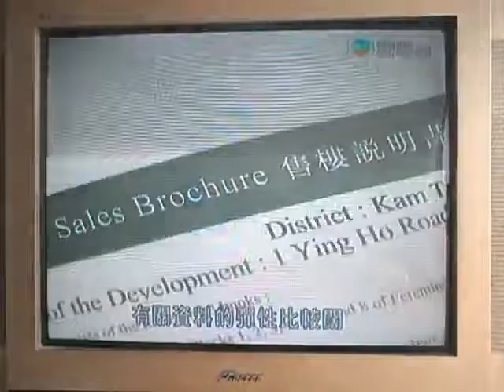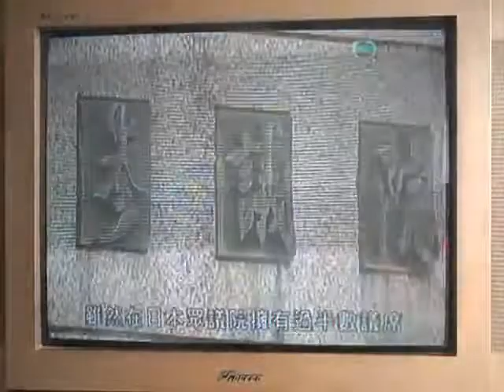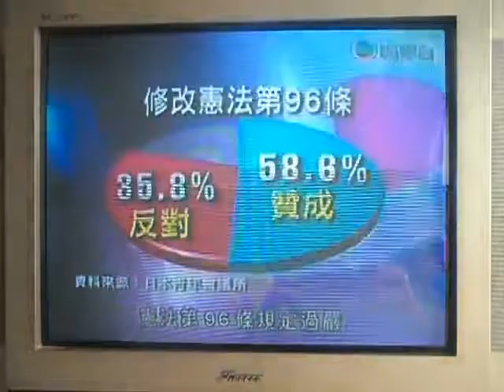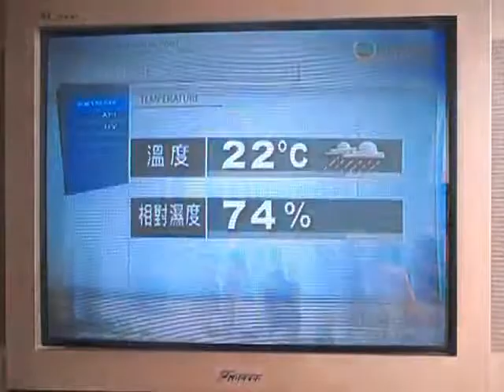腐敗黨 在內地觀看香港新聞報導TVB午間新聞20130504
文件名稱：DSCN0129
文件大小：82.9MB
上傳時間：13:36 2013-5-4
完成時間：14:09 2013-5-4